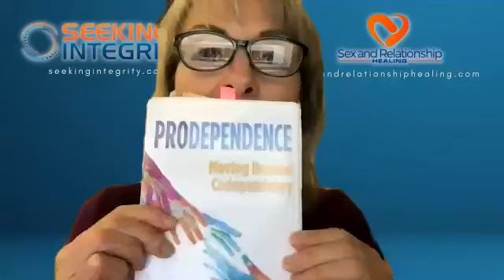Dr. Rob Weiss, Sex and Intimacy Q&A, April 12, 2022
In this weekly (Mondays 5 p.m. Pacific) Sex and Intimacy Q&A, Dr. Rob Weiss answers participant questions about sex, intimacy, addiction, betrayal, and more. This session was live via SexandRelationshipHealing.com on April 11, 2022.